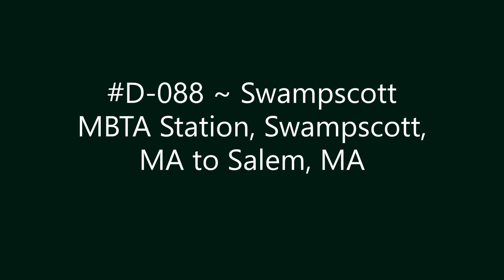D-088 ~ Swampscott MBTA Station, Swampscott, MA to Salem, MA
Swampscott MBTA Station, Swampscott, MA to Salem, MA.